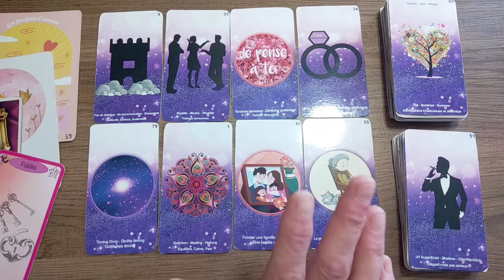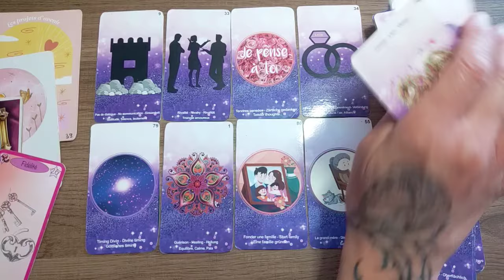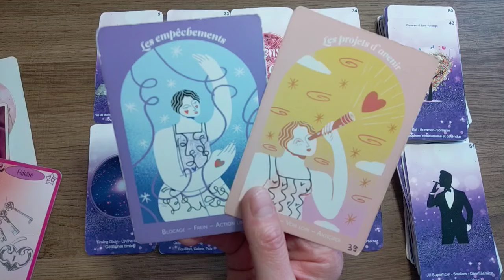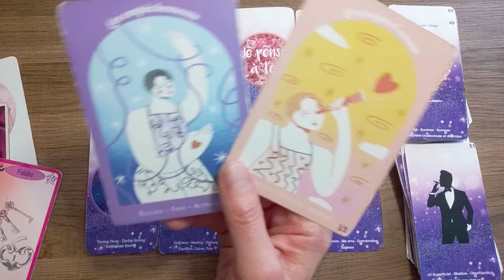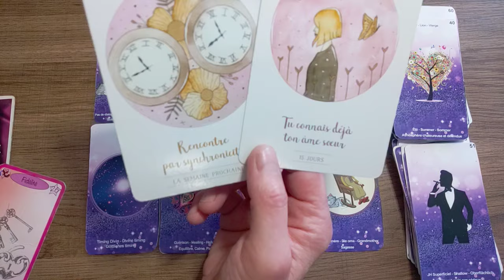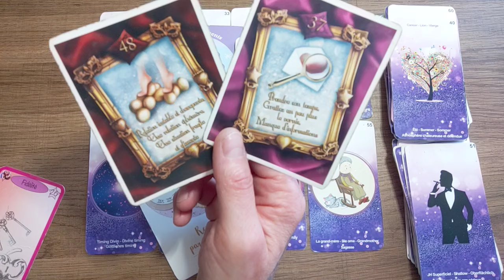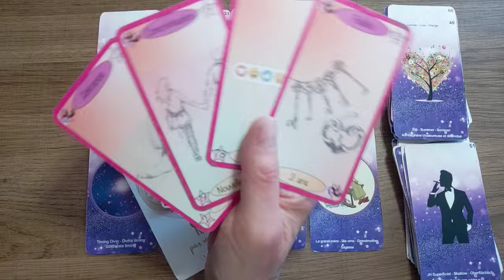Cancer Amour septembre 2024